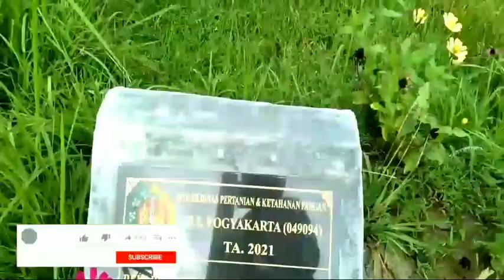Sejuk!!! suasana pagi,di wilayah Pendoworejo,Girimulyo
suasana pagi Pendoworejo,Girimulyo